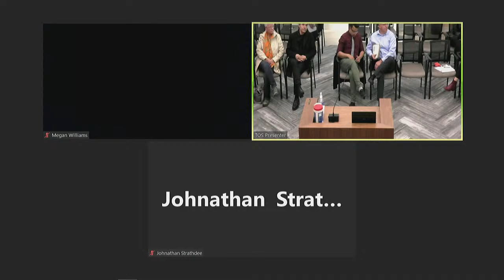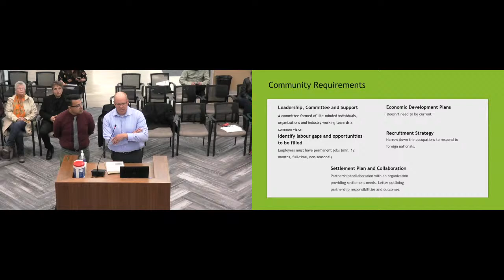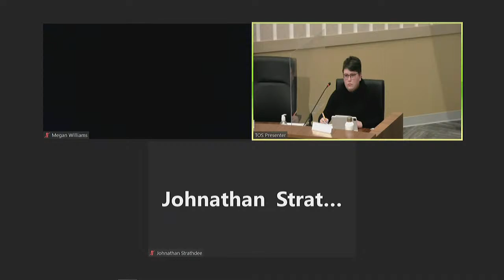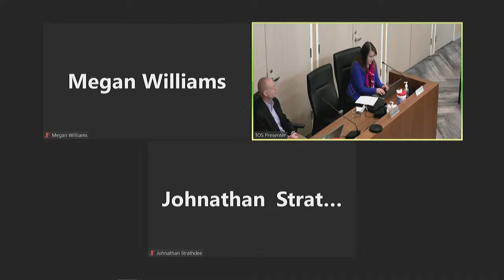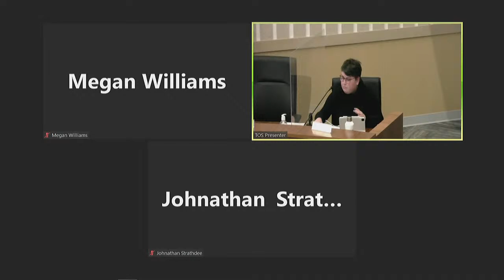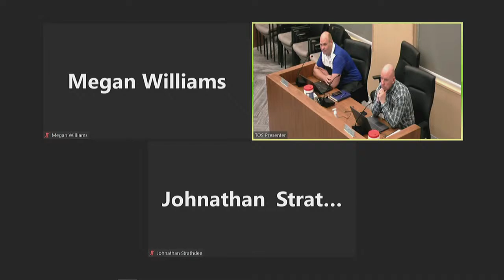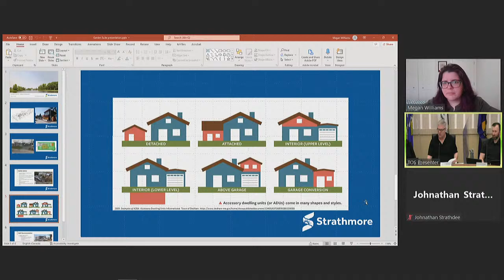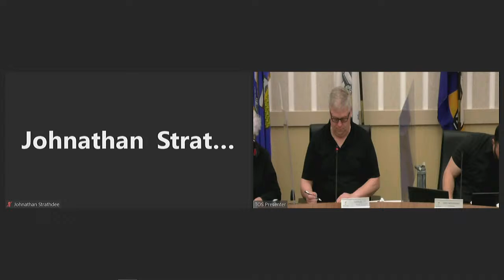2022-04-13 Committee of the Whole Meeting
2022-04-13 Committee of the Whole Meeting